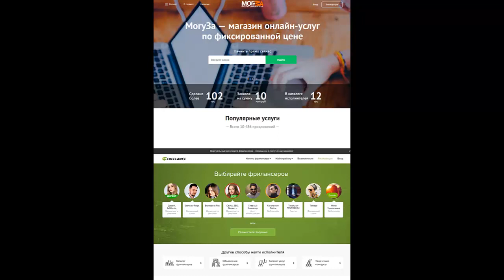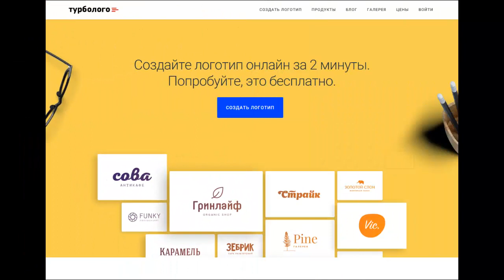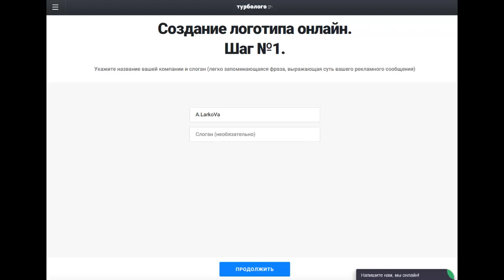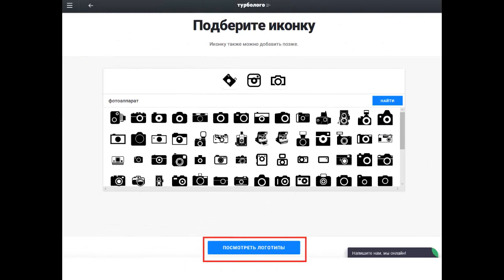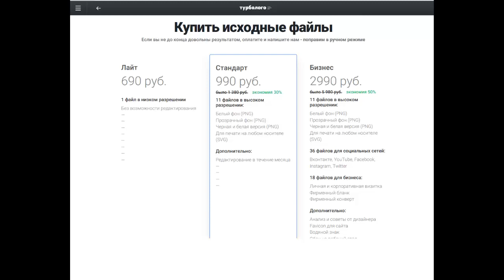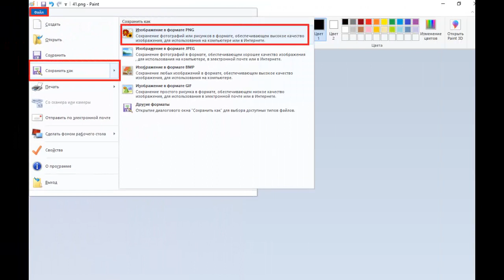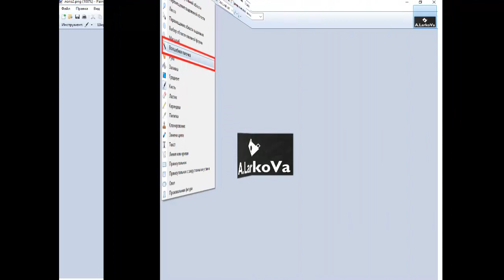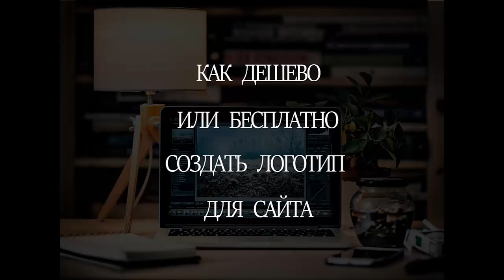КАК ДЕШЕВО ИЛИ БЕСПЛАТНО СОЗДАТЬ ЛОГОТИП ДЛЯ САЙТА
В этом видео Вы узнаете, как дешево или вообще бесплатно создать классный и современный логотип для своего сайта!